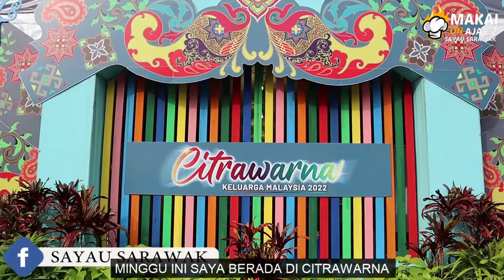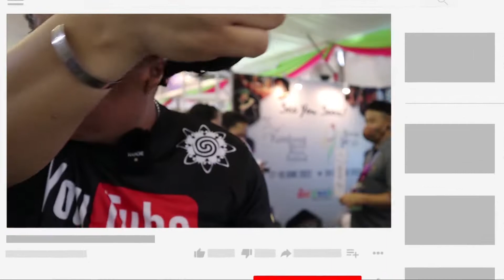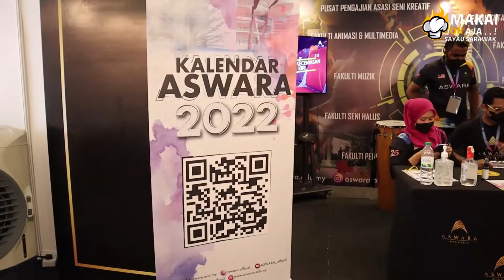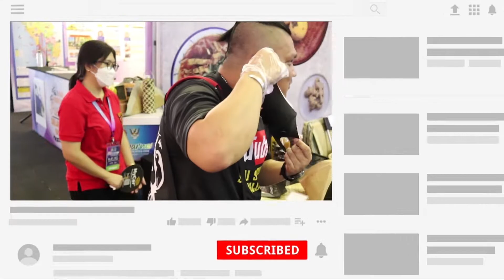Review Makanan FREE Citrawarna 2022 | Waterfront Kuching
MAP LOCATION 👇🏻
Kuching Waterfront